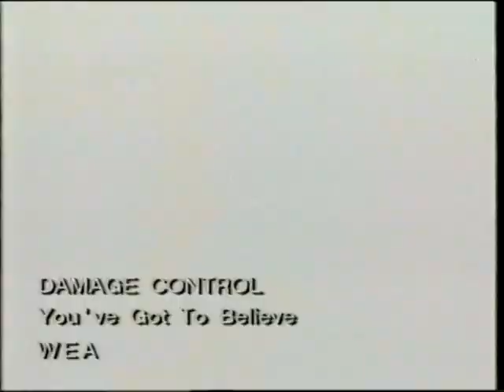DAMAGE CONTROL - You've Got To Believe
M&L: Degenhardt/Bierbrodt/Gayi/Kramer
Released: 1994
Country: Germany
Rap by Mr. CBB, vocals by Kathy D.